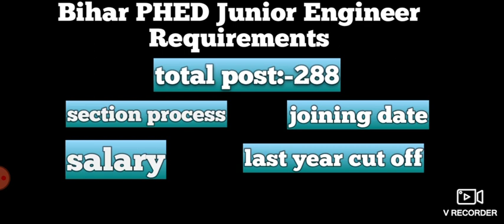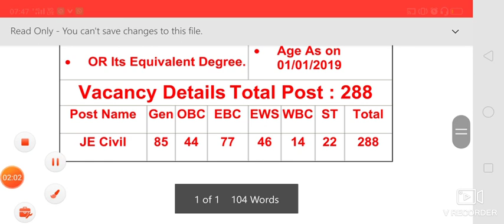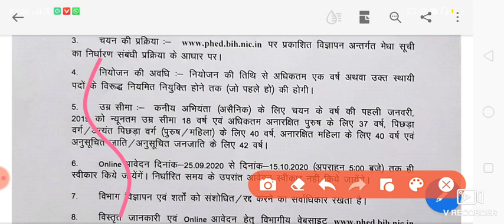Bihar PHED Junior Engineer Requirement , selection process , joining date, selery, cut off last yea